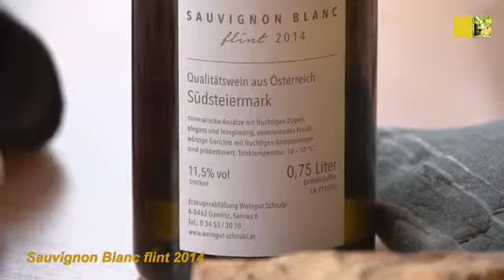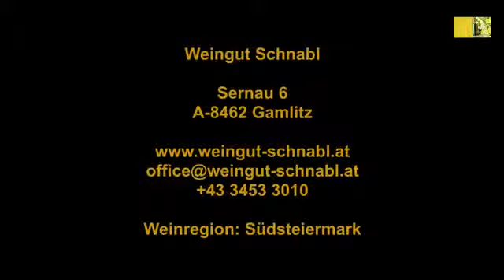Sauvignon Blanc flint 2014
Reise TV Video "Sauvignon Blanc flint 2014 - Weingut Schnabl".